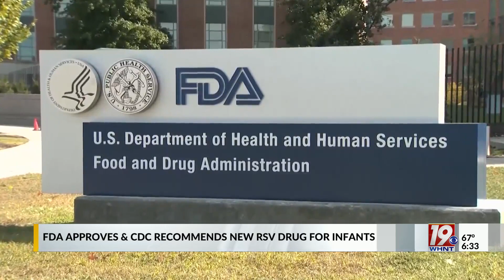New RSV Drug for Infants ‘Could Be Very Important,’ Alabama Doctor Says | Aug 9, 2023 | News 19 at 6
RSV is the leading cause of hospitalization for infants and children under the age of five according to the Centers for Disease Control and Prevention. Now, doctors hope a new drug could help change that statistic.